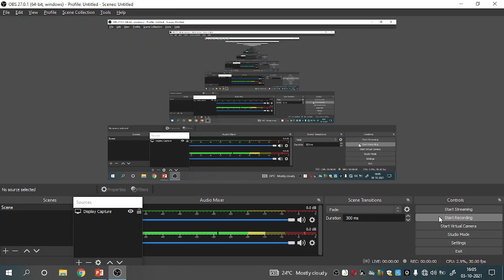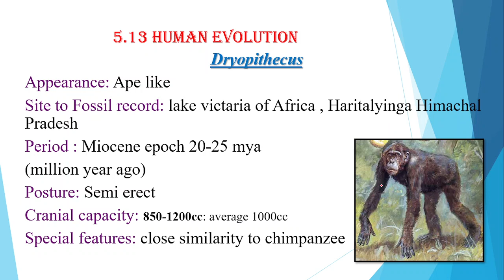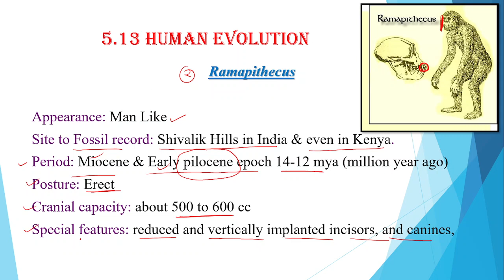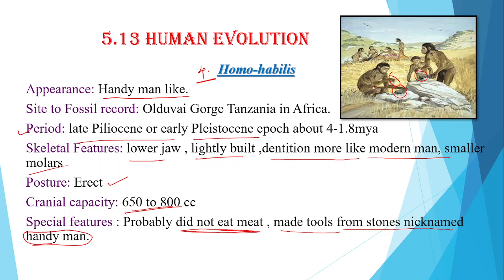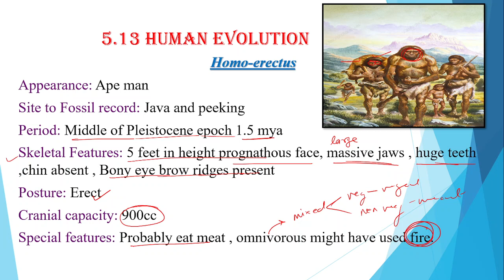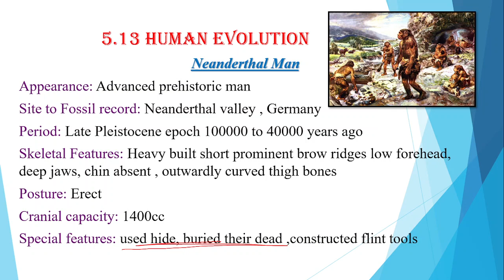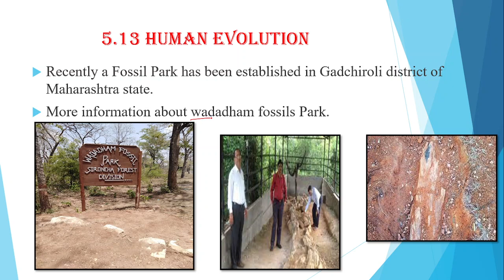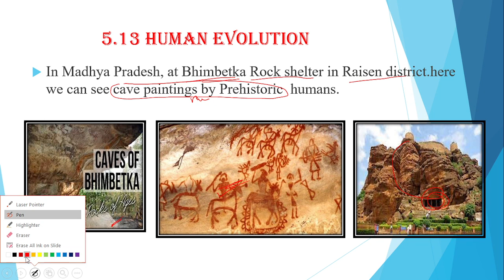BIOLOGY (12TH) - 5.ORIGIN AND EVOLUTION OF LIFE (PART - 4) BY - VITTHAL K. BAVASKAR